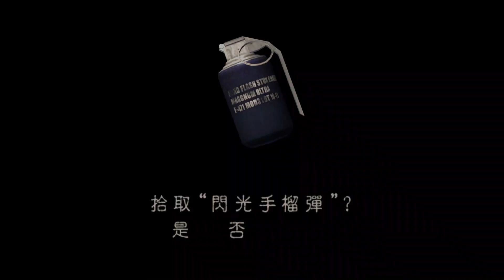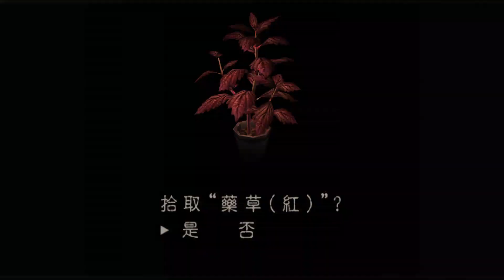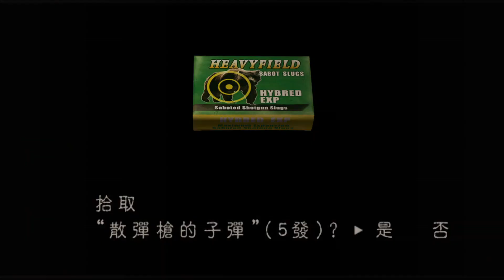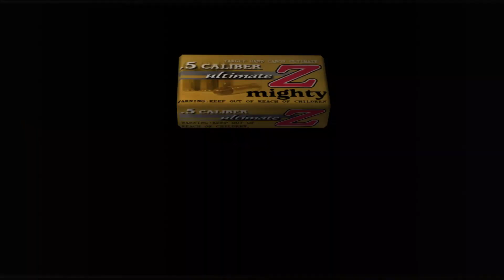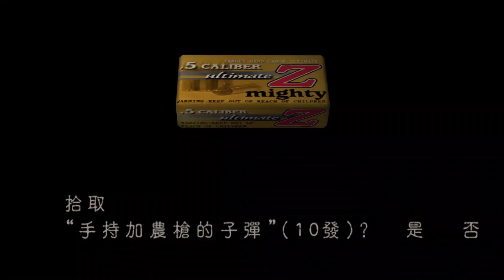惡靈古堡4 龍 手持加農槍 6 pro難度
這邊有些地方的怪就繞過不打了 雖然昆蟲人有時候會掉不少彈藥或賣錢的寶石 還有花園的其他寶相也不拿了 只拿重要開門道具 省時間上還是繞過了